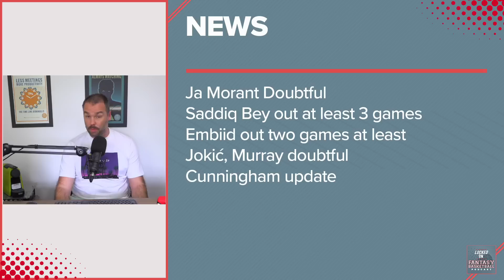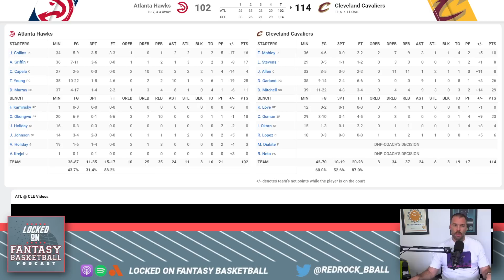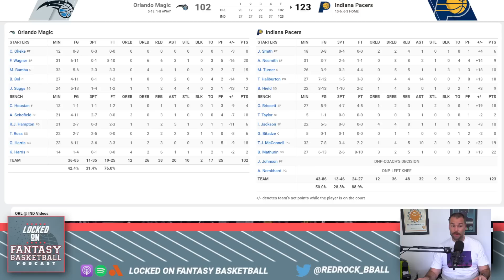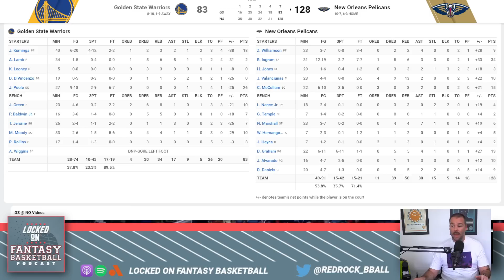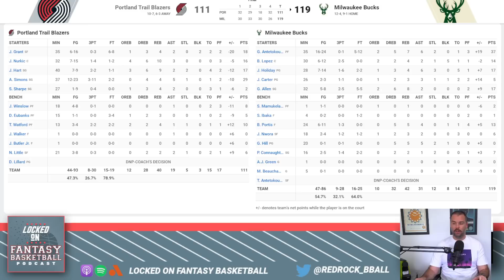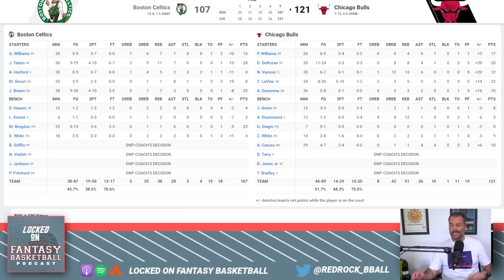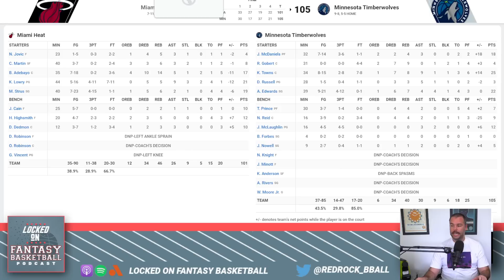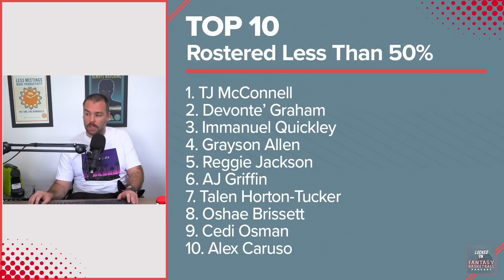Jalen Brunson Was Almost Perfect | NBA Fantasy Basketball Recap November 21st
Josh Lloyd recaps the action from Monday in the NBA, including standout performances from Jalen Brunson, TJ McConnell, Karl-Anthony Towns, and update on Saddiq Bey and Cade Cunnngham, talks about the most added and dropped fantasy basketball waiver wire players, and more.

SweatBlock
If you or someone you love is experiencing embarrassing sweat or odor try SweatBlock.